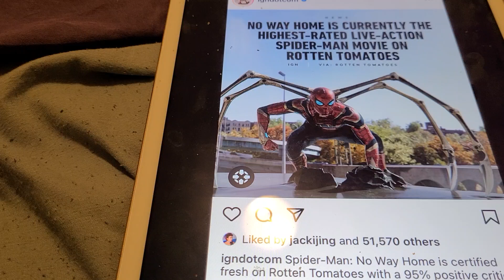NO WAY HOME CURRENTLY HIGHEST RATED LOVE ACTION SPIDER MAN MOVIES ON ROTTEN TOMATOES